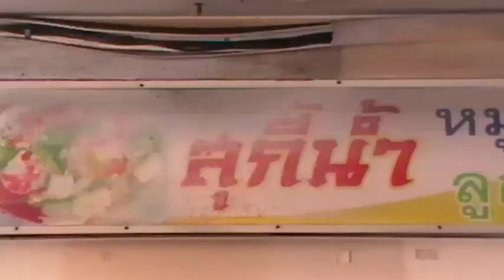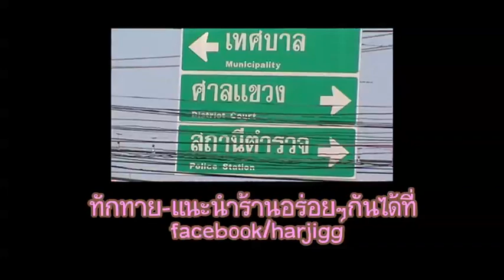พักพุง_EP02_สุกี้เรือนเพชร